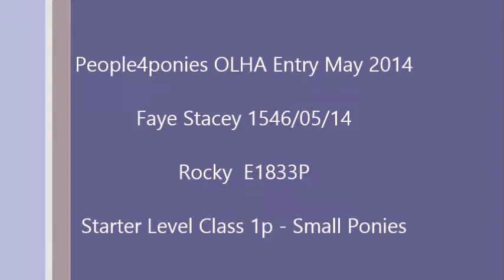people4ponies OLHA Starter Entry May 2014 Rocky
Rocky's first attempt at horse agility...not sure he's completely convinced about it yet!